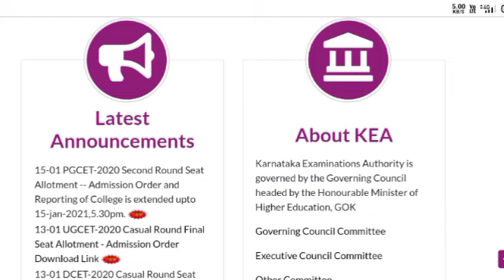PGCET UPDATE ||PGCET-2020 Second Round Admission Order and Reporting of College Date is extended